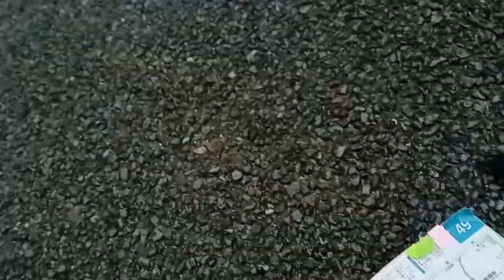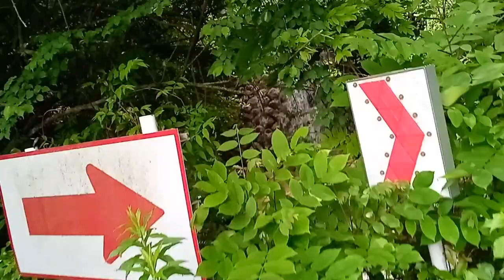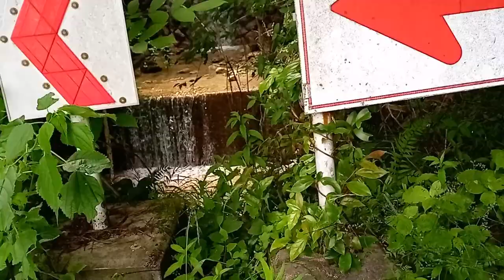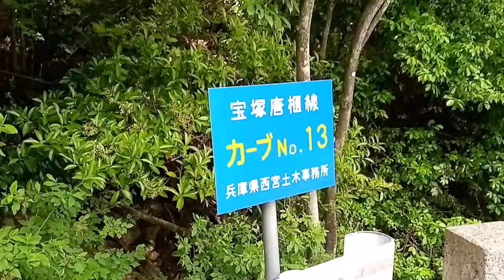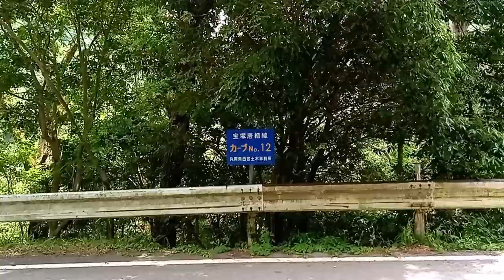河川水門開閉式ダム地下水流ストレートトンネル回転扉式発電自宅から船坂峠を通って武庫川大雨の後の２日後の天神川など。河川の底からの水の抜け方が酷い。２倍ぐらいの量が無くなっている。前半 後半も有ります。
下記の欄をYouTubeの検索欄に貼り付けて下さい。続きです。
河川水門開閉式ダム地下水流ストレートトンネル回転扉式発電自宅から船坂峠を通って武庫川大雨の後の２日後の天神川など。河川の底からの水の抜け方が酷い。２倍ぐらいの量が無くなっている。後半

９７番の地震についてなど重要な物が多いです。音楽関係も私のホームページから見れます。YouTubeは広告有なら無料。広告無しなら一月現在は１０００円です。